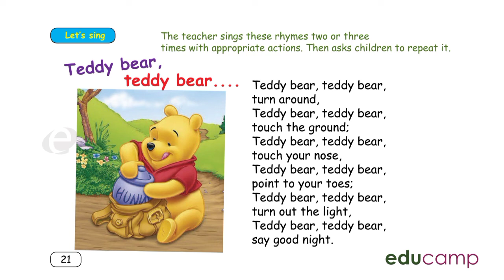U K G. TERM -3 ENGLISH. PAGE -21